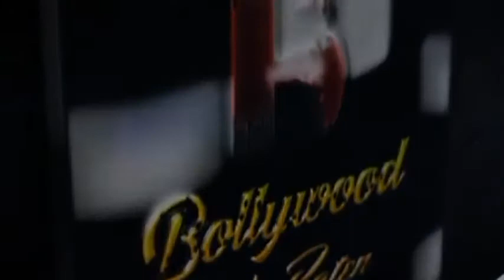Amir Khan Film 1st Day 1st Show Of Film Laal Singh Chadhha Public Review